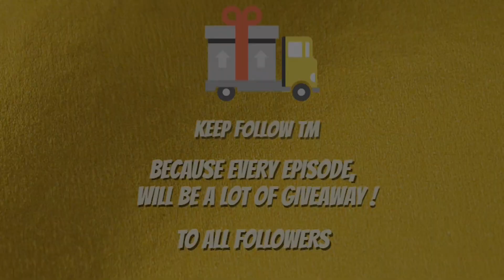TM STORIES - ABONELLA DAN KAISAR DIAJAK JALAN-JALAN BELI AYAM !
Hai Followers semua !

Kali ini ada vlog TM Stories dimana TM 1 & TM 2 ngajak Abonella , Kasiar, Cinde dan Koko buat keluar beli ayam. Seru banget lho.